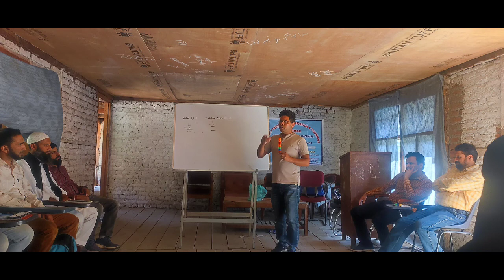FLN activity Zone Inderwal